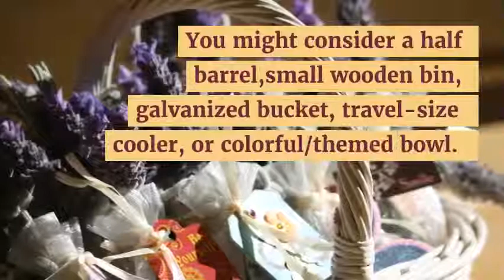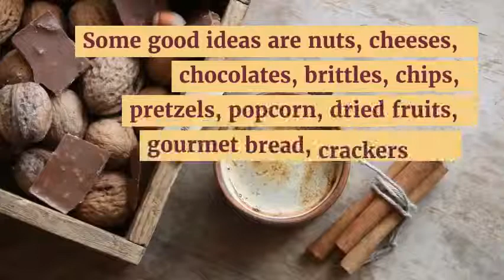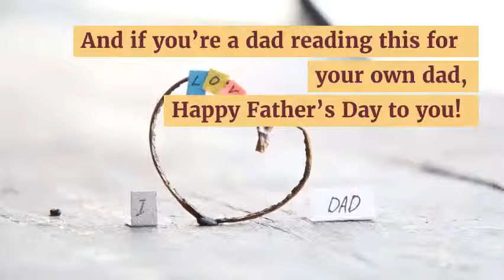Whiskey Gift Basket Idea For All Special Events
Thinking of making a whiskey gift basket for that whiskey-loving person in your life? It’s a stellar idea, and we support you 100 percent. We’re also going to give you a brief guide on how to do it best. We hope the suggestions and recommendations below help you. These also make a great adult Easter basket, birthday surprise, retirement gift, or “just because” present.

Read more whiskey gift basket ideas on our blog,